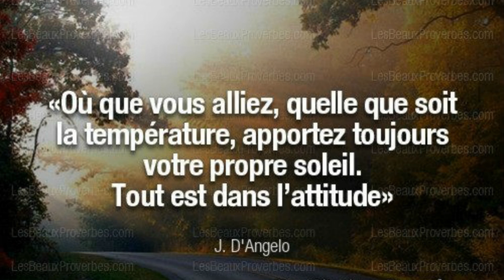Proverbe. Citation. confiance soleil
«Où que vous alliez, quelle que soit la température, apportez toujours  votre propre soleil. Tout est dans l’attitude» – J. D’Angelo